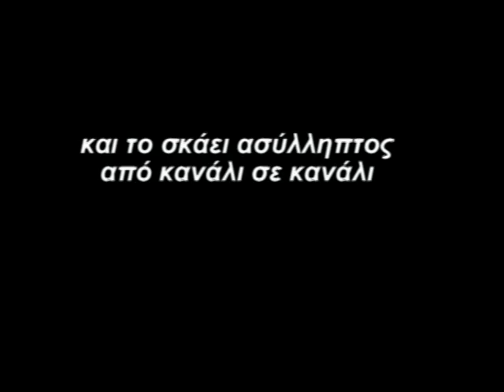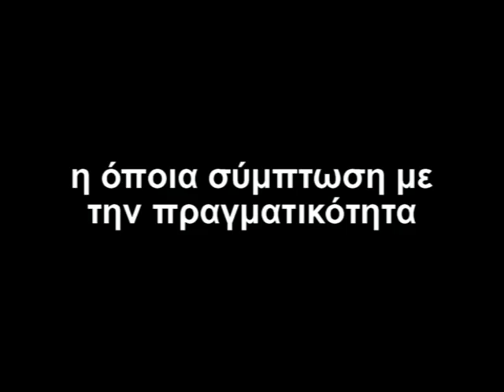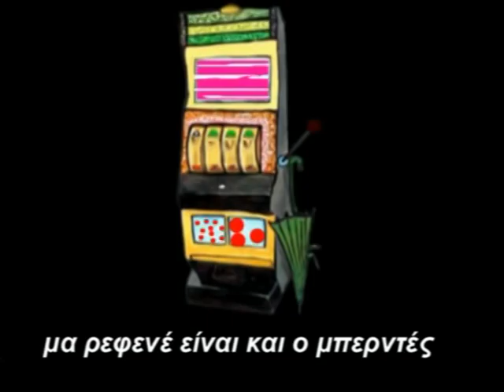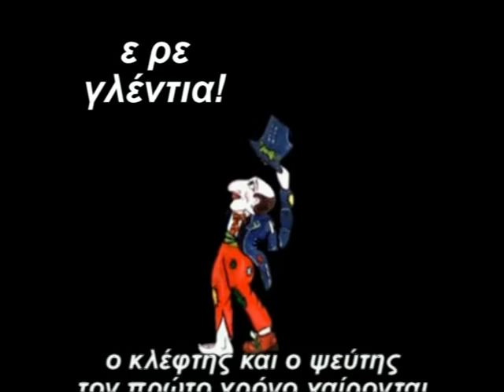Ε ΡΕ ΚΑΤΙ ΓΛΕΝΤΙΑ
μια ταινία σκιών μικρού μήκους για μεγάλους κλέφτες και ψεύτες...
κάθε σύμπτωση με την πραγματικότητα είναι απλώς... πραγματικότητα